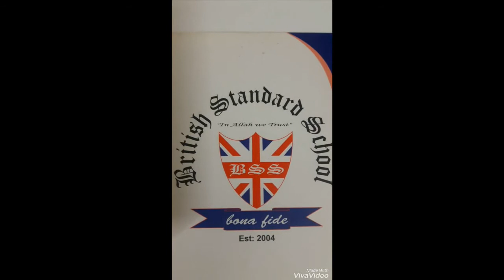Class : Jr.K.G Subject : Bengali Topic : Soroborno